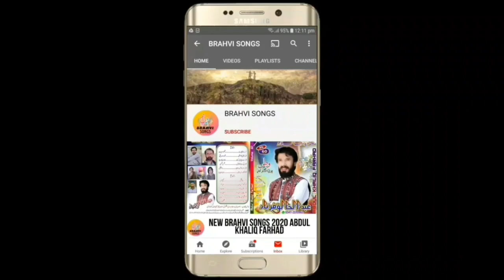new brahvi songs 2021 new balochi bravi wedding songs satar adil vol 211 part 8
new brahvi songs 2021 new balochi bravi wedding songs satar adil vol 212 part 8